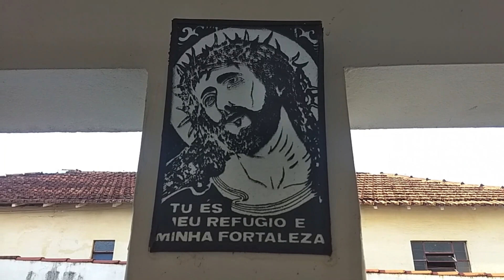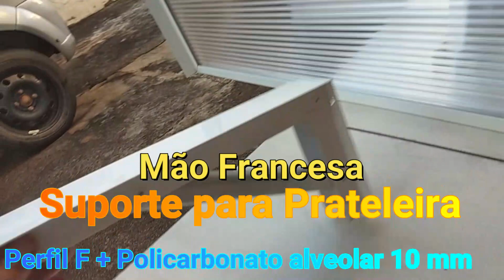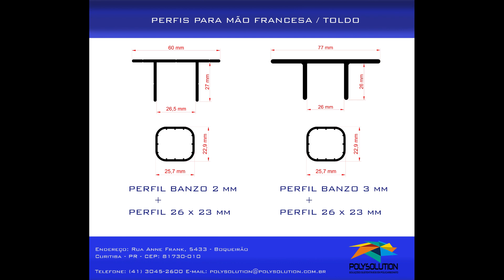DIY - Mão francesa para Prateleira em Policarbonato Alveolar 10 mm com Perfil de Aluminio Banzo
Mostramos na pratica mais aplicações de nossa linha de perfis de Aluminio combinadas com o policarbonato , podendo tambem ser aplicadas ao vidro,MDF, Madeiras em geral e outros substratos.
Aqui mostramos o PERFIL DE ALUMINIO F rufo - como perfil adequado para fixar as chapas de Policarbonato, a mão francesa feita através do BANZO e muito mais...
confira ai,.